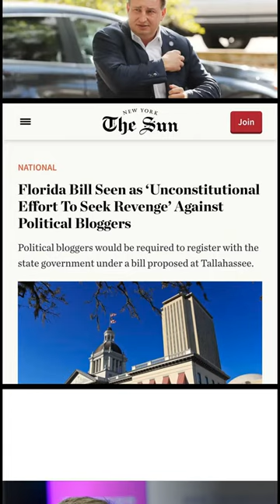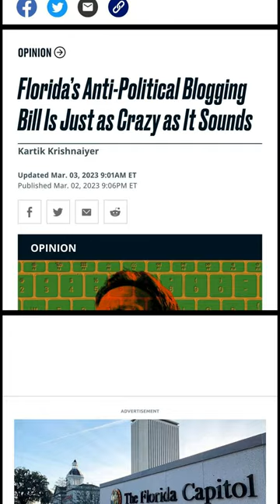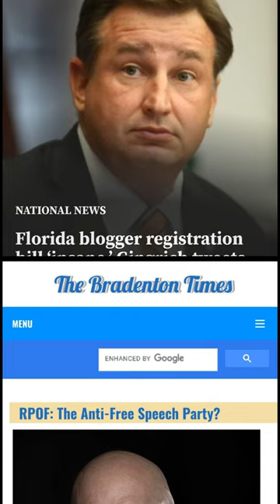Florida Bill Proposes Mandatory Blogger Registration and Fines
A Florida bill proposed by Republican state Senator Jason Brodeur would require paid bloggers to register with the state if they write about elected officials, including the governor and lawmakers.[0] The bill states that the reports must include the identity of the individual who paid the blogger, as well as the amount they received for the post.[1] Individuals who fail to submit their reports to the state on time can be fined up to $2,500, with a daily penalty of $25 for every day they are late[2]

The bill defines a “blog” as “a website or webpage that hosts any blogger and is frequently updated with opinion, commentary, or business content. The term does not include the website of a newspaper or other similar publication.”[3] Monthly reports would have to be filed by the blogger if any additional posts about elected state officers were to be published. These reports should include details such as where, when and by whom the post was released, as well as the amount of compensation received.[4] Failing to submit reports may result in fines.[4]

According to the bill, the elected state officers covered by the proposed “Information Dissemination” bill are defined as “the Governor, the Lieutenant Governor, a Cabinet officer, or any member of the Legislature.”[5]

Under this bill, bloggers would need to file notifications if they don't submit their reports in a timely manner, which is similar to how lobbyists must file their disclosures and reports along with any applicable fines.[6] Payment of fines must be made within 30 days of receipt of the payment notice, unless an appeal has been filed with the relevant office.[7] Any fines pertaining to an elected member of the legislature must be paid into the Legislative Lobbyist Registration Trust Fund.[7]

The bill has been met with criticism from civil rights lawyer Ron Kuby who said “It’s hard to imagine a proposal that would be more violative of the First Amendment. We don’t register journalists. People who write cannot be forced to register.”[8] Former House Speaker Newt Gingrich called the bill “insane” and said it should be immediately withdrawn.

A spokesperson for Gov. Ron DeSantis said he will “consider the merits of a bill in final form if and when it passes the Legislature.”[9] Brodeur did not provide a response when asked to comment on the origin of his...

0. "Jason Brodeur wants pay-to-play blog posts about elected officials reported with the state" Florida Politics, 1 Mar. 2023,

1. "Want to get paid to blog about DeSantis? Report earnings to the state, bill says." Tampa Bay Times, 3 Mar. 2023,

2. "Brodeur bill would force political bloggers to register with state" Orlando Sentinel, 3 Mar. 2023,

3. "Proposed Florida bill would require bloggers to register with state" News 13 Orlando, 3 Mar. 2023,

4. "Florida bill would require bloggers to register before writing about DeSantis" The Hill, 3 Mar. 2023,

5. "GOP bill in Florida would require state registration for bloggers" MSNBC, 3 Mar. 2023,

6. "Florida Bill Would Require Bloggers to Register With State Before Writing About Elected Officials" The Epoch Times, 3 Mar. 2023,

7. "Florida bill would require bloggers who write about governor to register with the state, face fines" NBC4 WCMH-TV, 3 Mar. 2023,

8. "Florida GOP Bill Would Require Bloggers Who Write About Ron DeSantis to Register With the State" The New Republic, 2 Mar. 2023,

9. "Florida defamation, libel bill a free speech 'disaster,' advocates say" Tallahassee Democrat, 28 Feb. 2023,

10. "Is Florida's Blogger Registration Bill Inspired by Viktor Orbán? – Mother Jones" Mother Jones, 4 Mar. 2023,